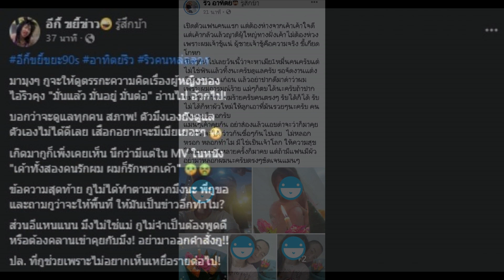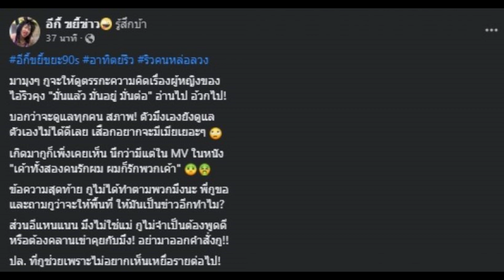เพจดังขยี้ อาทิตย์ ริว โพสต์เปิดตัวแฟน ชวนสังเกตความคิดเรื่องผญ.